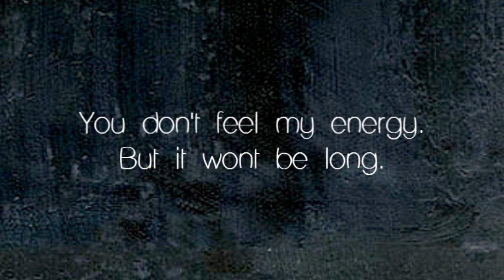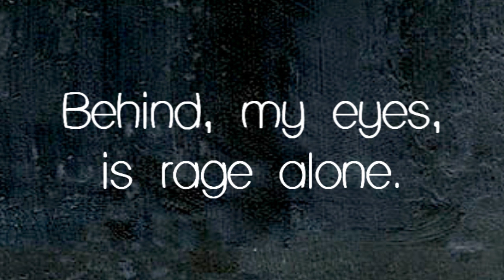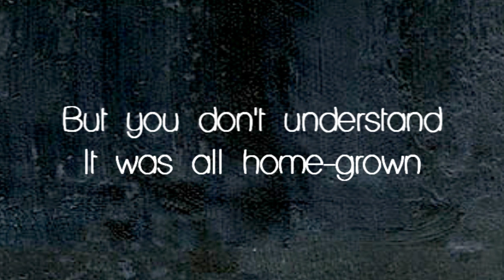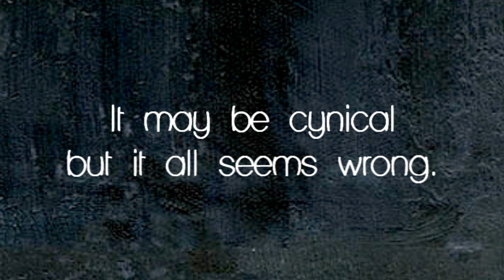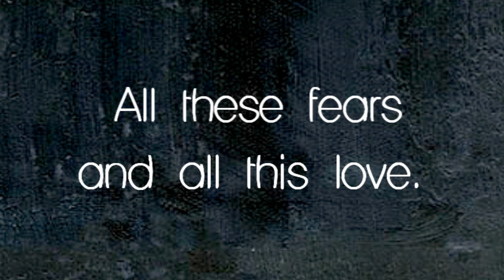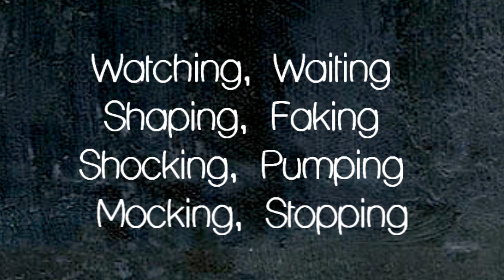Pendulum - The Fountain LYRICS [HD]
Pendulum The Fountain with lyrics.

Lyric video by me.
-betheidea